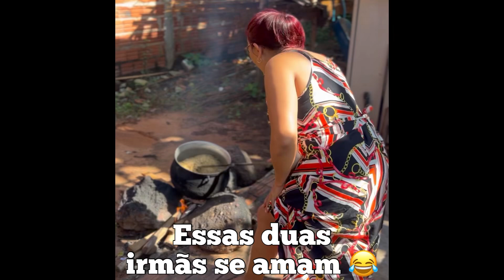PECULIARIDADES DO MARANHÃO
🚴APOIE MEUS PROJETOS 🤝CHAVE DO MEU PIX : 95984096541 celular.Se você achar que pode e é legal contribuir com meus projetos faça sua colaboração, assim eu vou continuar indo ainda mais longe e produzindo ainda mais conteúdos para vocês que me acompanham.Fico imensamente grato 🙏.A Deus toda honra e toda glória 🙏SIGAM NO INSTAGRAM parceiria e para comprer camisa